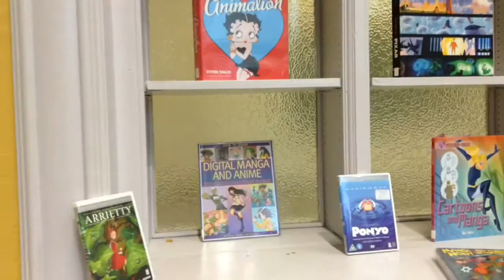Thatto Heath Film Club Movie Trailer - The Lost Book